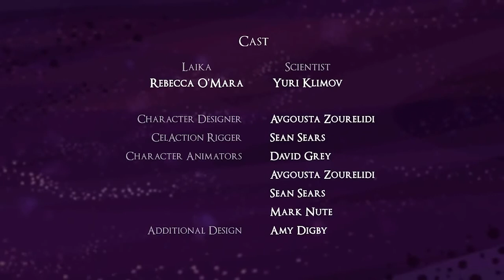Laika: Kısa Animasyon Filmi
Laika… O, Dünya yörüngesine çıkan ve orada ölen ilk canlı olarak tarihe geçmiş bir köpek. Bazı bilim insanları, insanların uzayda hayatta kalamayacağı öngörüsünde bulunarak uzaya bir hayvan göndermenin, insanlı uçuşların yapılmasına ön ayak olacağını düşünüyordu. Bunun üzerine sokakta bulunan ve diğer iki köpekle beraber eğitime tabi tutulan Laika, testleri başarıyla geçerek; 3 Kasım 1957 tarihinde fırlatılan Sputnik 2 uzay aracının yolcusu oldu.

Kalkıştan birkaç saat sonra taşıyıcı roket ile Laika’nın bulunduğu bölme ayrıldı. Ancak bu sırada oluşan bir arıza sebebi ile köpeğin içerisinde bulunduğu bölme aşırı ısınmaya başladı ve kahramanımız maalesef yaşamını yitirdi.

National Film ve Television Scholl‘un birlikte hazırladıkları bu kısa film, Laika’nın sokaklarda başlayıp uzayda son bulan kısa hayatını kurgusal bir yaklaşımla ele alıyor.